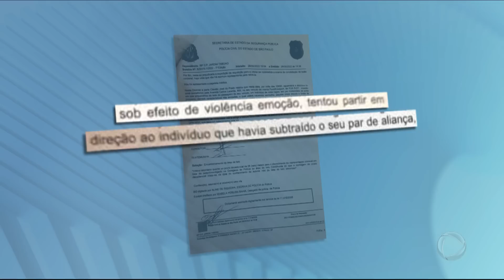Motorista atropela entregador inocente após confundir com assaltante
Um motorista derrubou um motociclista inocente de propósito após um assalto no Campo Limpo, Zona Sul de São Paulo. O motorista confundiu a vítima com um assaltante. Momentos antes da batida, o criminoso que também estava de moto parou ao lado do carro do motorista e levou as alianças dele e da esposa. O motorista tentou ir atrás do ladrão, mas acabou confundindo as motos e bateu na moto da pessoa errada. O motociclista José Luiz ficou com a moto destruída, os braços quebrados e não pode mais trabalhar.